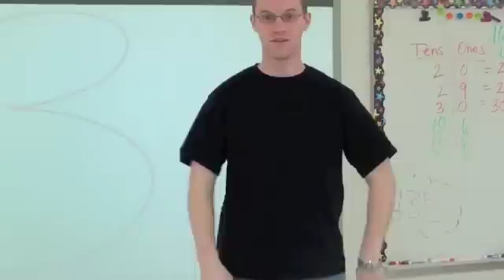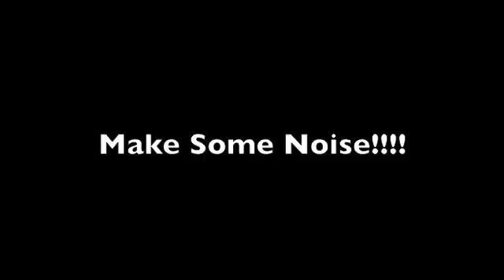MSA Song "Dynamite"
This is a music video that was filmed for our MSA pep rally at Hilltop Elementary in Glen Burnie, Maryland.